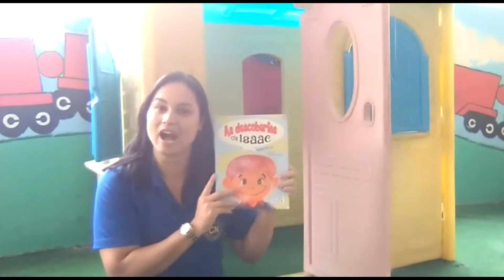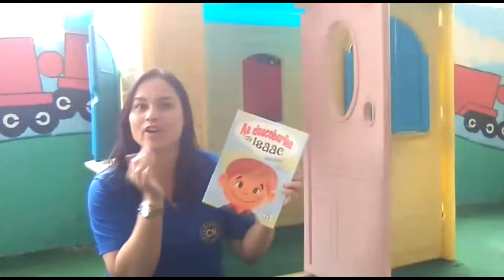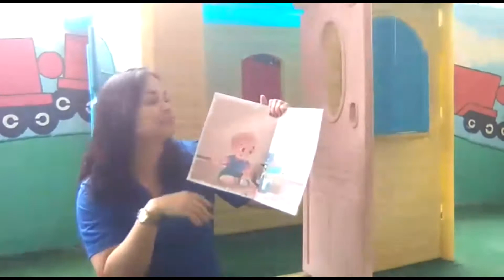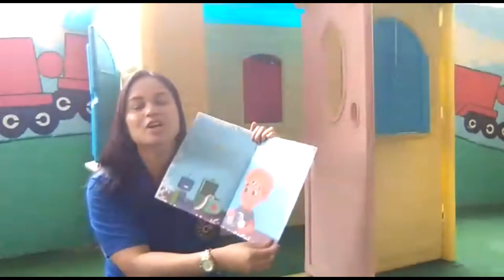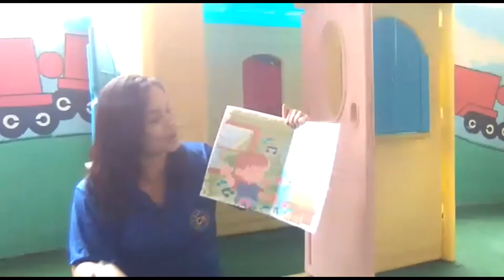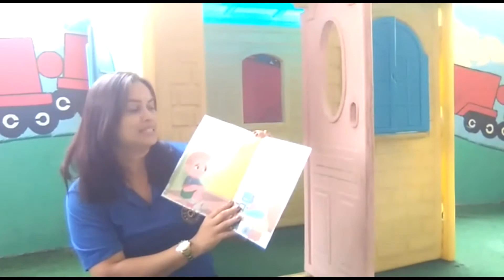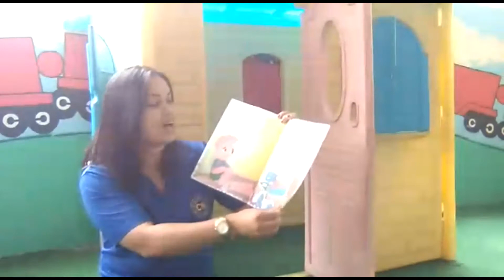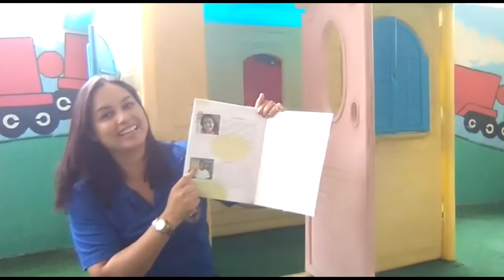Prof.ª Roberta - Aula de Literatura - 1° ano - 04/08/2020